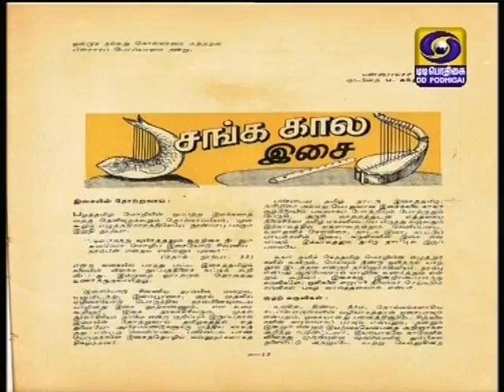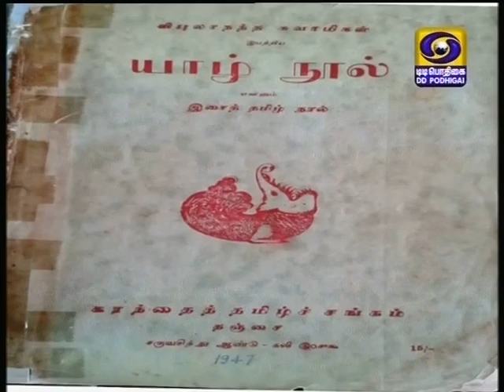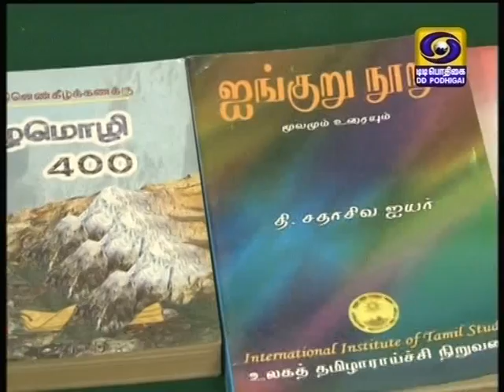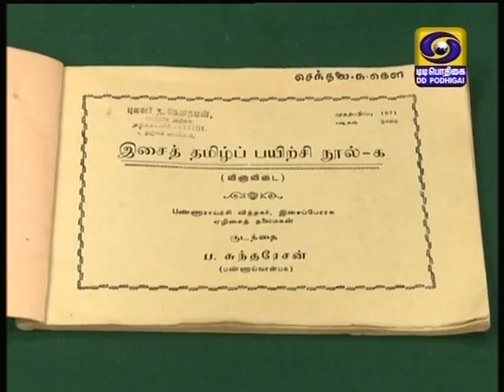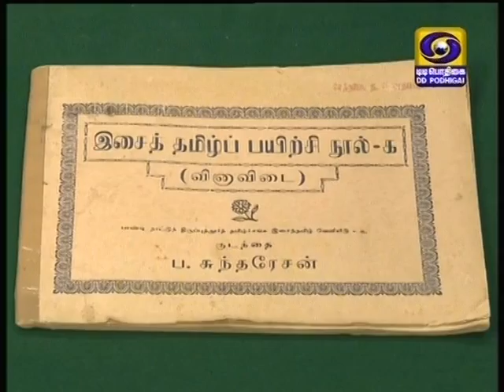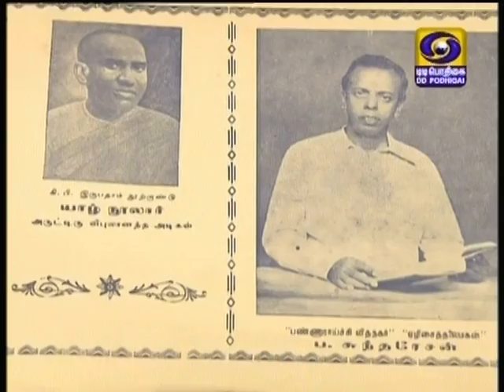பண்ணாராய்ச்சி வித்தகர் குடந்தை ப. சுந்தரேசனார், முதல் பகுதி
பொதிகை தொலைக்காட்சியில் 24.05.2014 இல் ஒளிபரப்பான காணொளி வடிவம்

Kudanthai Pa. Sundaresanar, Part 1, DD Pothigai,

எண்ணம் இணைய ஏற்றம்:
முனைவர் மு. இளங்கோவன், புதுச்சேரி
Dr. Mu. Elangovan, Puducherry, India